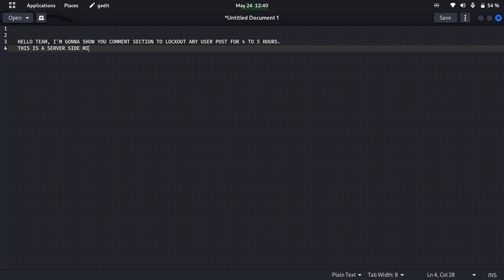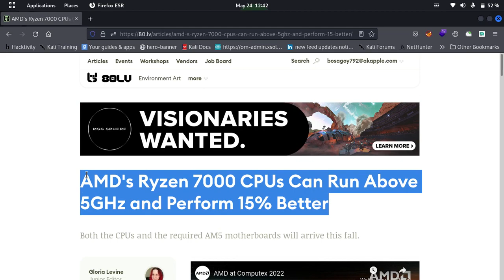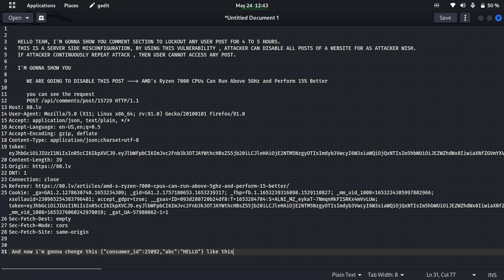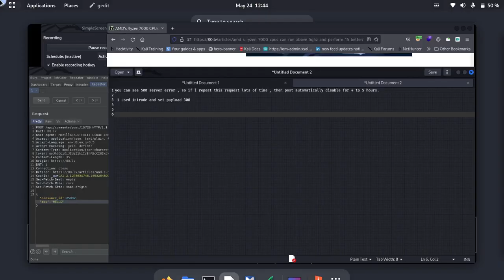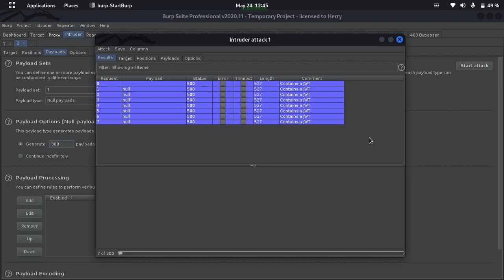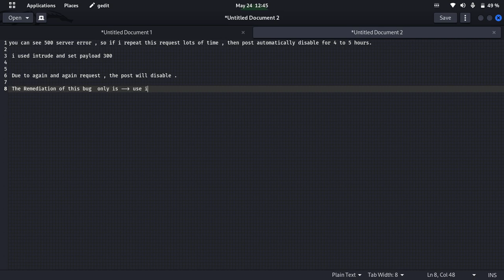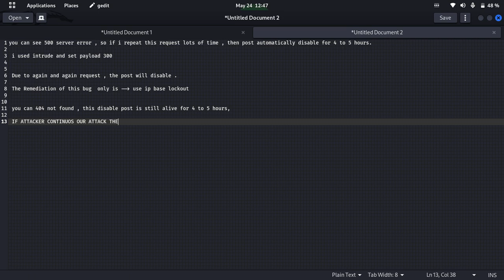postlockout vulnerability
I lost 100$ , due to this vulnerability . Because program banned me .